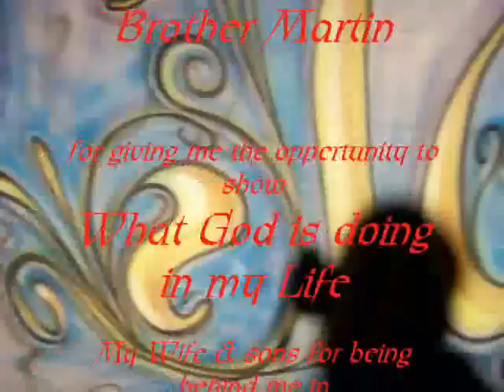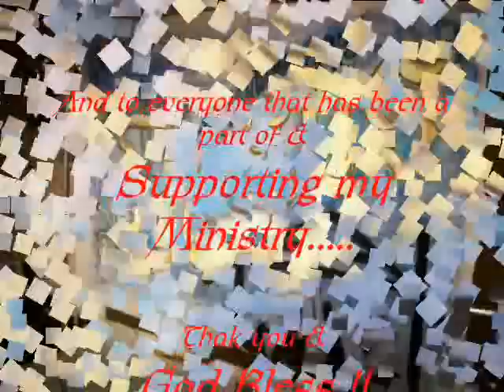THE ULTIMATE GIFT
AirBrush Artwork On a 6x9 canvas banner for a Christmas program Taking place @ Sunrise Community Church in Tulare CA, Keep in mind this banner was painted in the dark until the service was over ... it took over an hour and fifteen minits to do... It was a blessing and Fun!